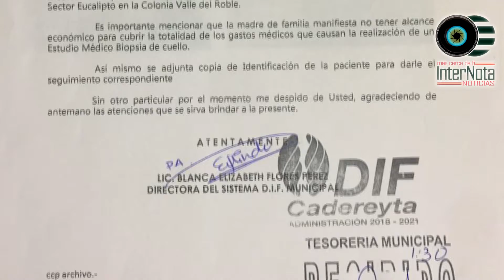SEÑORA JULIA DA GRACIAS POR TODO EL APOYO.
Cadereyta, Jiménez N.L.- La Señora Julia Guadalupe Castillo es una mujer que está luchando contra el cáncer, sin embargo los gastos médicos, tratamientos, transportes, además del sustento que tiene que tener a diario le es difícil obtenerlo.

Por tal motivo el DIF Municipal que lo encabeza la Presidenta Martha de la Garza junto con el Alcalde su esposo Ernesto Quintanilla le han brindado apoyo en el tratamiento de biopsia de un costo de $7,500.00, se le condono una cuenta en el Hospital Universitario, Traslados al Hospital para su evaluación constante, además de los apoyos diarios como lo son alimentos, entre otros.

Julia ha agradecido a las autoridades por todo el apoyo brindando, que le ha sido de mucha utilidad.  Si alguien más desea apoyar, su domicilio es la Calle Fénix #178 de la Colonia Valle del Roble Sector Eucalipto o comunicarse con su mama al numero 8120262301.